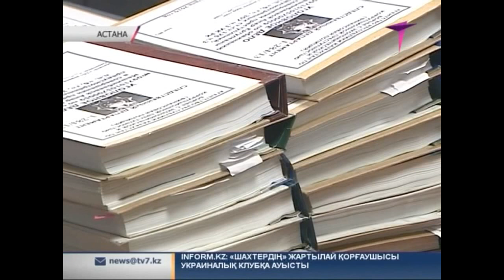Мешімбаеваның бұрынғы орынбасары Нұрман Баянов сотқа шақырылды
Астанада статистика агенттігінің бұрынғы басшысы Анар Мешімбаеваның соты жалғасып жатыр. Бүгін оның экс-орынбасары Нұрман Баянов шақыртылды. Ол осыдан 5 жыл бұрын халық санағына бөлінген ақшаны қолды етті деген айыппен 6 жылға сотталған болатын.